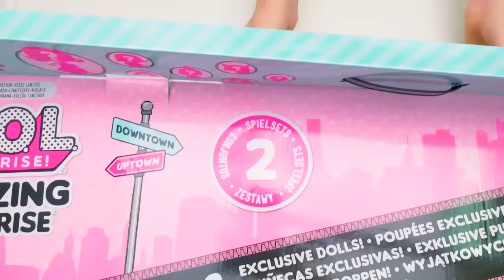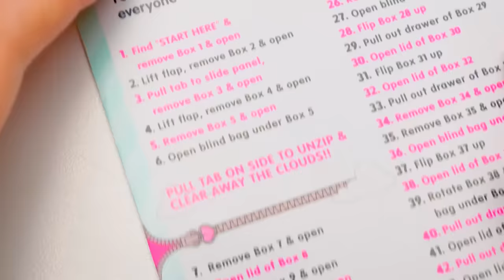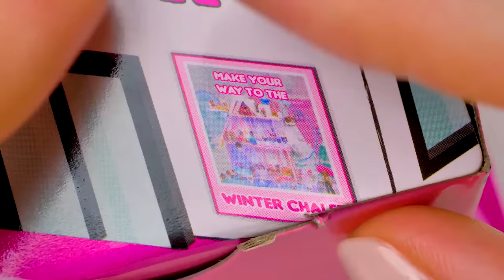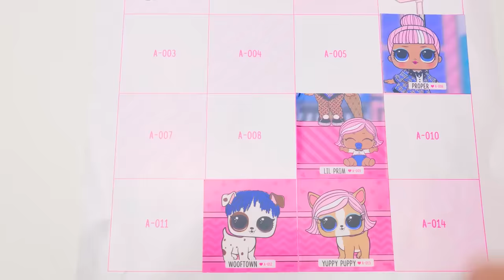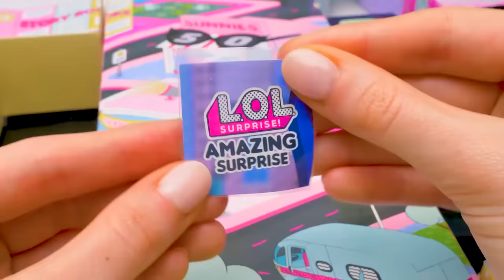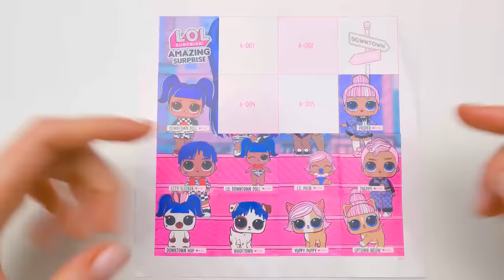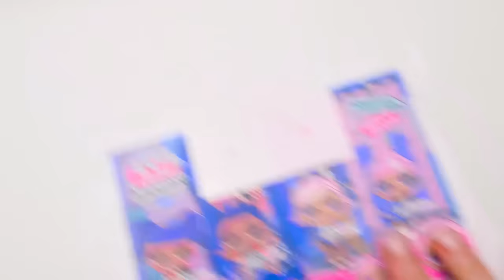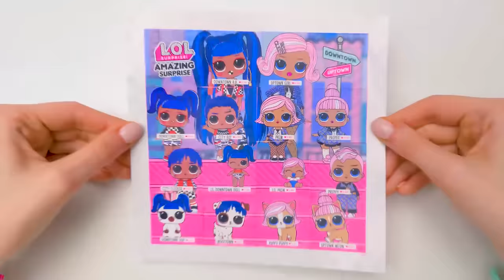Súper mega sorpresa, una ciudad L.O.L.🏙❤️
Slime Sam ha desempacado tantos muñecos de L.O.L. con su amiga Su que ya nada puede sorprenderle. ¡Pero espera un momento! ¿Es esa la sorpresa de L.O.L.? ¿Sorpresa Asombrosa? Justo lo que Sam necesitaba!

En este juego, Downtown B.B. y Uptown Girl están abriendo una tienda en la ciudad y necesitan tener todo listo para la gran inauguración. Esta ciudad de L.O.L. está hecha de pequeñas cajas con sorpresas. Cada caja está numerada, pero a veces no es fácil encontrar el número. ¡Qué emocionante búsqueda! Hay tantas formas de revelar las sorpresas, que puede que tengas que abrir, quitar, dar la vuelta o girar las cajas.

¿Qué descubrirán Sam y Su? Hay más de 70 sorpresas y 14 muñecos por encontrar. Las sorpresas incluyen trajes y accesorios para las muñecas, como zapatos, pinzas para el pelo, faldas, pantalones cortos, tops, gafas y muchos más!

Hay dos equipos para armar: Uptown y Downtown, con las Hermanas Lil, las Mascotas L.O.L., los Niños L.O.L. y las Hermanas Mayores L.O.L. La gran sorpresa son dos juegos de boutique de moda con dos exclusivas L.O.L. ¡Sorpresa! Muñecas de moda L.O.L. Estos juegos se abren con dos llaves especiales que necesitas encontrar en la ciudad.

Aquí está la colección completa 25:36

OPENING THEME
Title: Cuckoo